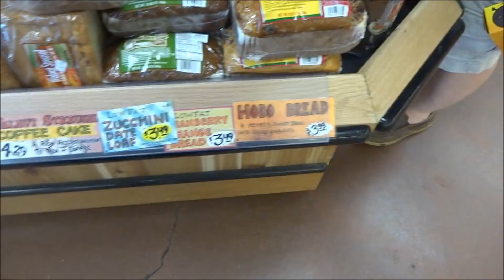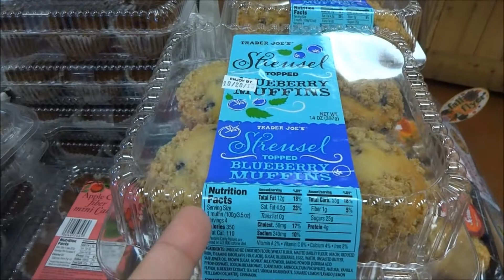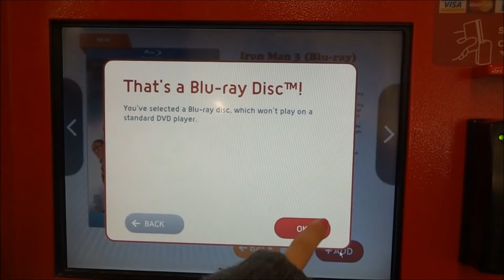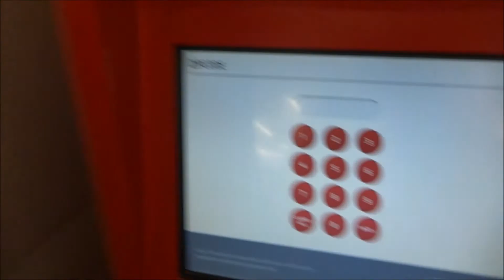FREE COFFEE FOR JAMES BAILEY! vlog #177